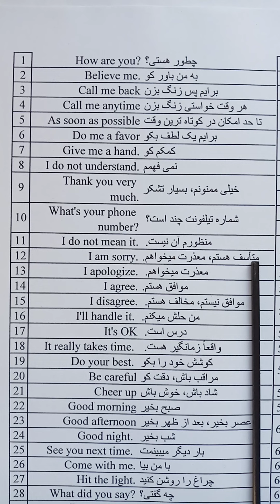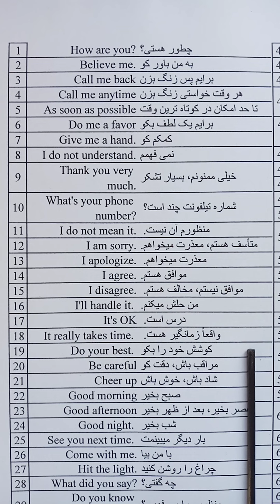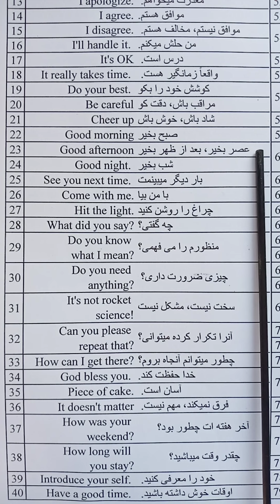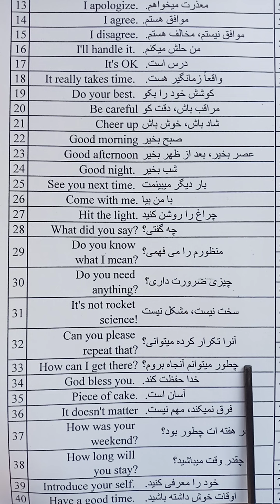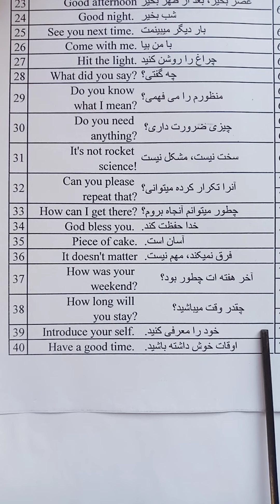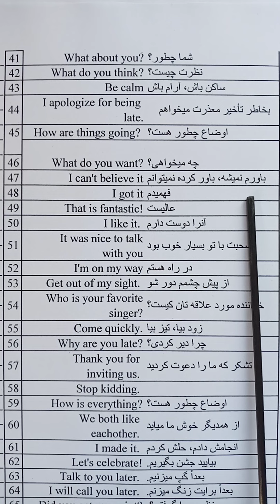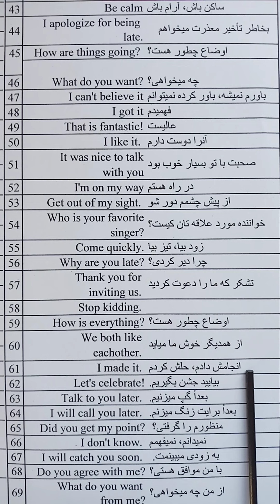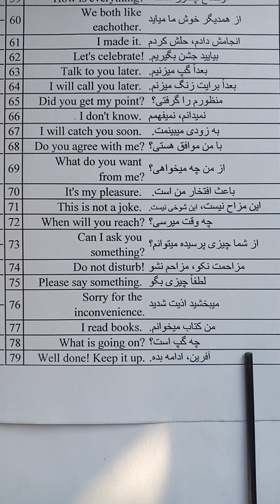آموزش زبان انگلیسی، 96 جمله مهم و پرکاربرد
در این درس 96 جمله مهم و پرکاربرد زبان انگلیسی را می آموزیم که در زنده گی روزمره بسیار استفاده میشوند